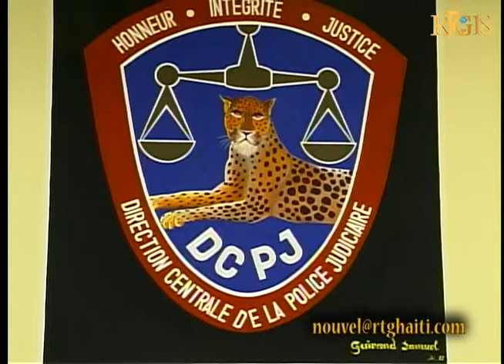Bilan operasyon Polis nasyonal la reyalize nan zòn metwopolitèn soti premye mas pou rive 25 mas.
Bilan operasyon Polis nasyonal la reyalize nan zòn metwopolitèn soti premye mas pou rive 25 mas 2013 la.